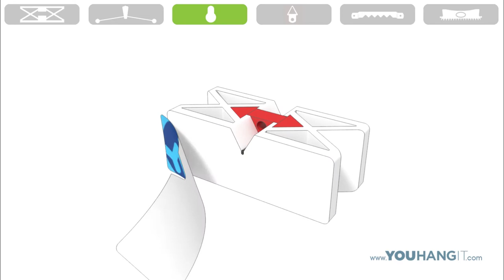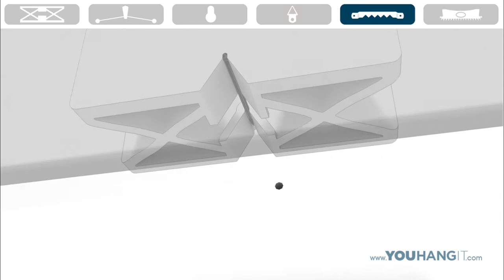How Does the YOUHANGIT Wall Hanging System and YOULEVEL Work?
How does YOUHANGIT work? What is a YOULEVEL? This video allows you to see just how simple it can be to position, level, and make the perfect mark on the wall for your artwork, photos, mirrors, shelves, sound bars, speakers, curtain rods, wall sconces, candelabras, and literally anything else you can think of.

By watching this video, you will be able to clearly understand how YOUHANGIT removes the difficulty from making the perfect mark on the wall. What's more, you will also see how our Sexy Metal Hooks are used, and make note: our hooks do NOT need a stud to hang as much as 100 pounds!

Ready to get your own YOUHANGIT kit complete with the world's easiest to use hands-free level?